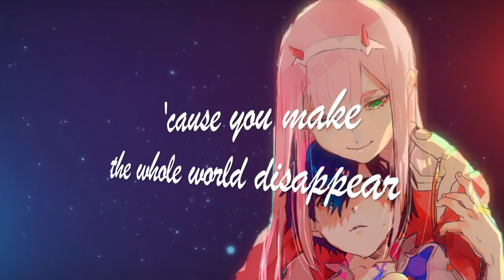[Sassy Cheetos] Something I had saved in imovie?? lol idk